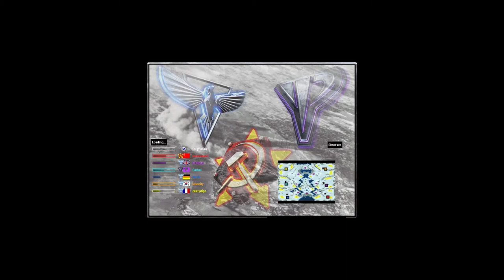Red Alert 2│Whistler 3VS3 - Spectating│Twitch livestream 25-12-2021